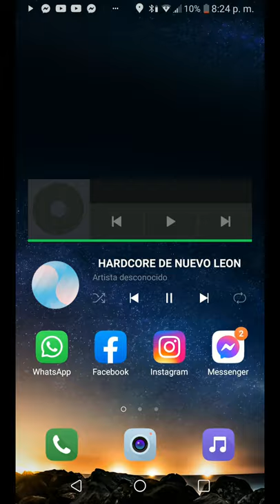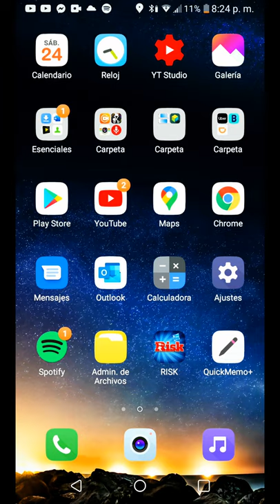HARDCORE DE NUEVO LEON [VIDEOCLIP] (Prod. x Went)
IG; @zonersinfin